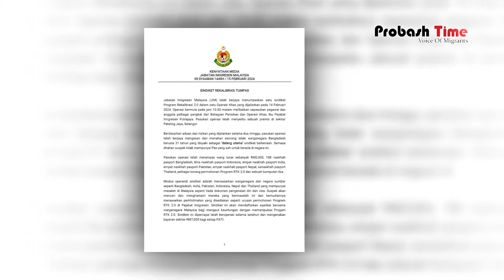জাল ওয়ার্ক পারমিটসহ বাংলাদেশি দালাল গ্রেপ্তার | Malaysia Work Permit | Probash Time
Contact//যোগাযোগের ঠিকানা

389/B, MG Tower (7th Floor), DIT Rd, West Rampura, 1219 Dhaka, Dhaka Division, Bangladesh

- Team Probash